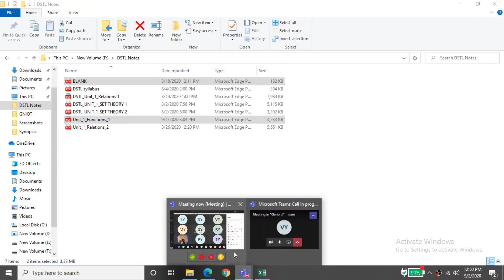Discrete Structures and Theory of Logic||Unit 2||Pictorial Representation of Relation||AKTU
Relations